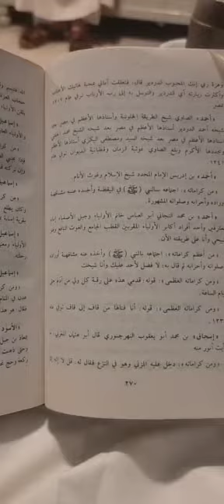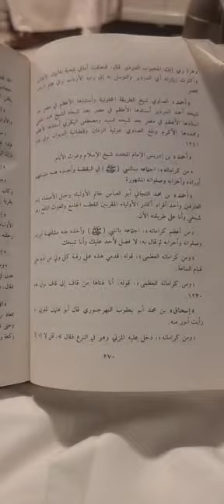كرامة سيدي( أحمد بن إدريس + أحمد التيجاني )(كتاب الطبقات الكبرى)تأليف(محي الدين الطعمي)تعليق(حجازي)